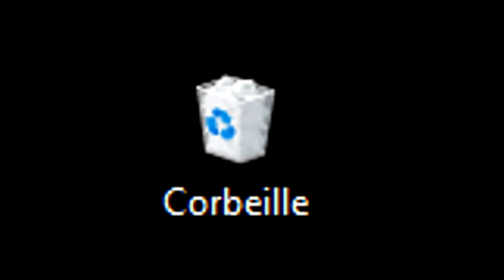Corbeille #2 : Kill au couteau... ou pas !?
Bienvenue dans la série "Corbeille", des vidéos un peu nulles, qui au lieu de finir dans ma corbeille, finisse ici. Ce sont des vidéos très courtes présentant, comme ici, un moment de faux skill xD

-Je suis pas aussi nul tout le temps quand même...

Procédure McCatTeam 2.0 enclenchée